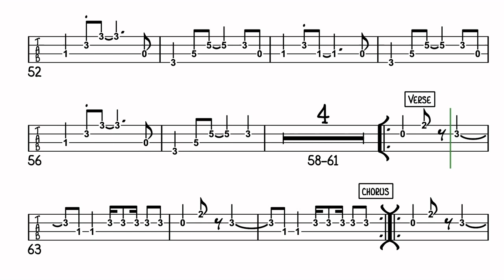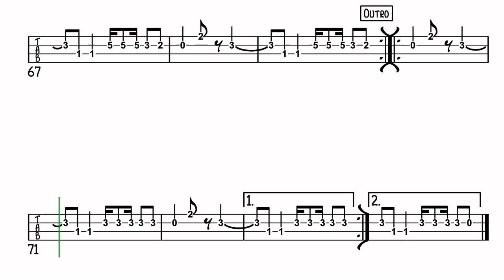Company Sin - John Butler Trio (bass tab play along weekly #11)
Company Sin is a song by the Australian band John Butler Trio. It was released on their 2004 album entitled "Sunrise over sea". The song features John Butler's signature acoustic guitar playing style combined with blues, folk and rock elements.
The upright bass player on this track is Shannon Birchall (but you can play it on electric bass too ;-))
Performance Note: it was difficult to get the tempo of the tabs synchronized with the audio, the timing is not constantly 104 bpm.